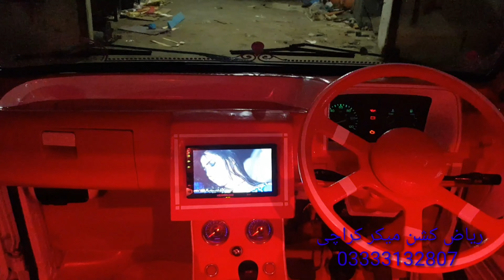Suzuki Bolan Carry Dabba ( Auto Door)( Power Window )Modify Riaz Cushion Maker 03333132807 /27/10/21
Riaz Cushion Maker karachi banaras

Complete Room
Comfortable Seats covering
Side panels designing
Roof lining
Vinyl Matting
Sound system and lighting

Modifier : Riaz Ahmed

Located by : Near Banaras Metro cenima Karachi Pakistan